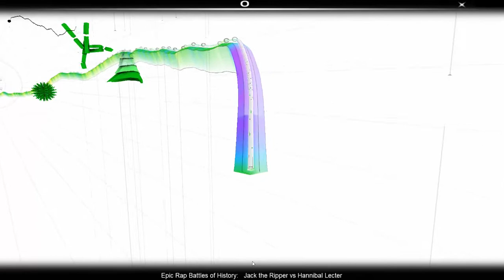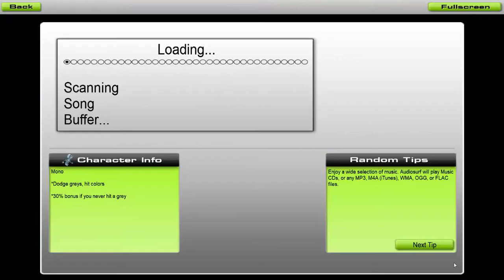Audiosurf: Jack the Ripper vs Hannibal Lecter Epic Rap Battles of History